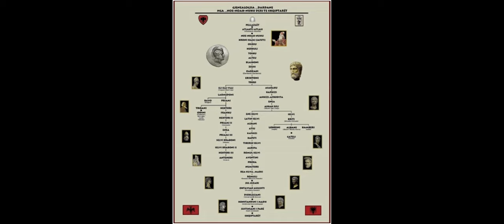MBRETËRIA E DARDANISË 3500 VJET TË PLOTA